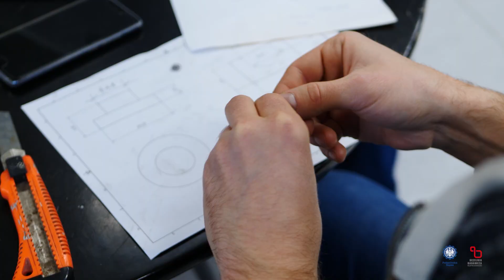Dołącz do Nas!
Przypominamy, że trwa Rekrutacja Zimowa na Studia II stopnia! Serdecznie zapraszamy do studiowania na Politechnice Śląskiej, jednej z dziesięciu Uczelni Badawczych w kraju!